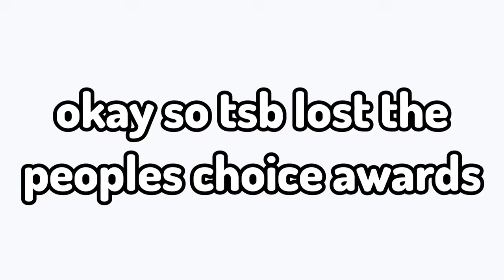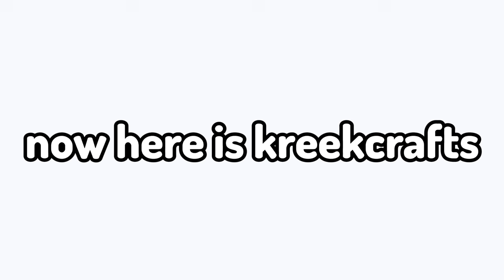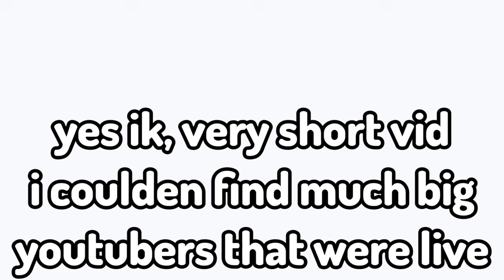Youtubers React to Gunfight Arena Winning People's Choice | Innovation Awards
CREDITS: @theholygrail @KreekCraft